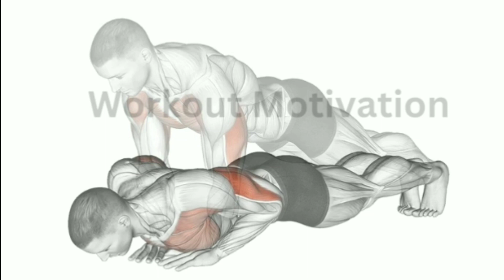6 Fastest Effective Big Triceps Exercises - Triceps Workout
6 Fastest Effective Big Triceps Exercises - Triceps Workout

0:00 Big Triceps Exercises
0:06 Diamond Push Up
0:27 Cable Rope Pushdown
0:44 One Arm DB Kickback
1:01 Skull Crusher
1:19 Reverse Cable Pushdown
1:36 Bench Dips

1) This Video has no negative impact on the original works (it would actually be positive for them)
2) This Video is also for teaching purposes.
3) it is positively transformation